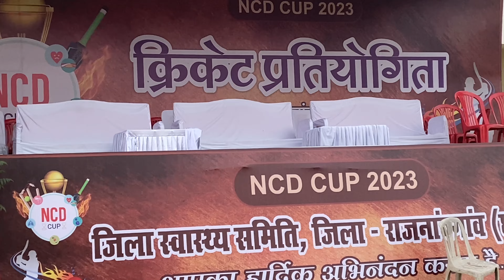vlog 124 II education II Morning Cricket Group II Rajnandgaon II Staidium II Digvijay IINDC CUP